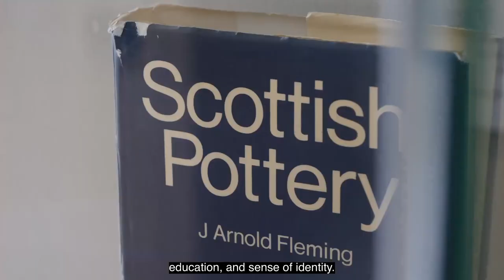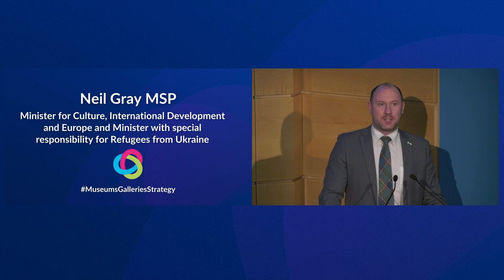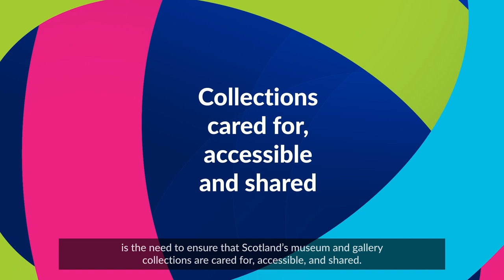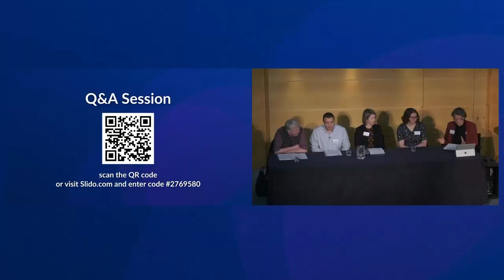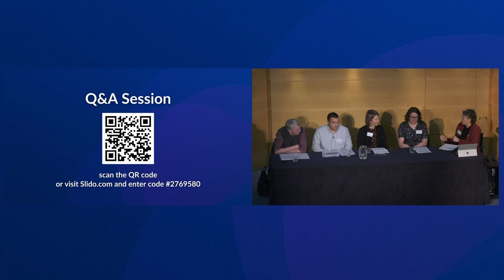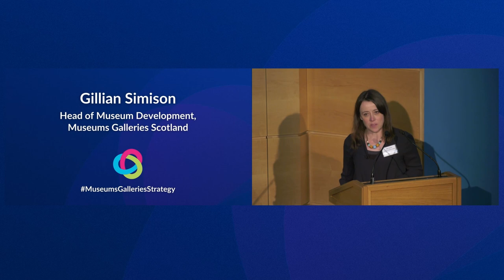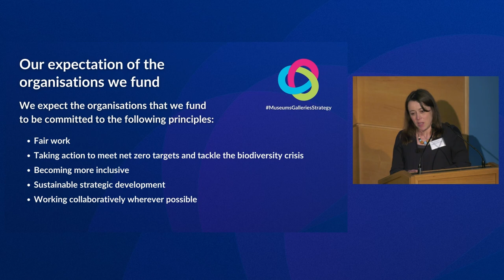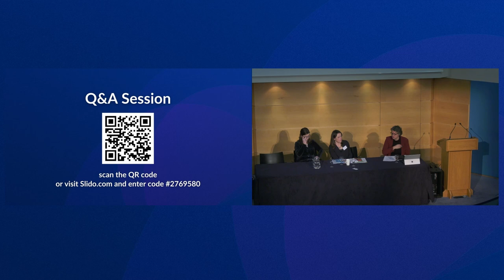Scotland's Museums and Galleries Strategy | LAUNCH EVENT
Our vision is that Scotland’s museums and galleries are thriving, connected, and resilient organisations which are agile in embracing change. Trusted and valued by the widest diversity of Scotland’s people, our collections, and the shared stories we tell, are accessible and inclusive to all.

Scotland's Museums and Galleries Strategy was launched on February 2nd 2023 at an event hosted by Museums Galleries Scotland, the national development body for the museum sector. The launch included a speech by Culture Minister Neil Gray MSP, a panel discussion with museum sector workers and partner organisations, and a look at the new MGS website and grant outcomes.

00:00 - Introduction by Ray MacFarlane, MGS Chair
15:40 - Speech by Neil Gray MSP, Culture Minister
23:34 - Speech by Lucy Casot, MGS CEO
27:27 - Panel session
1:11:32 - Introduction to MGS website and grants outcomes